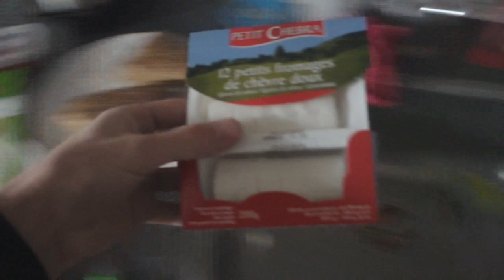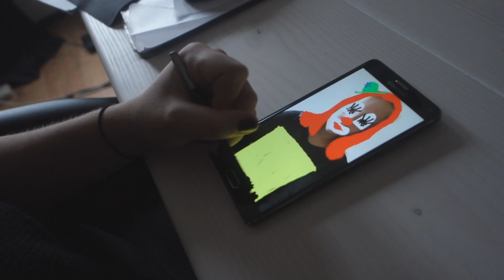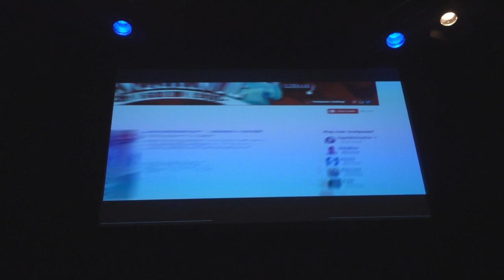EEN YOUTUBE DAG! - ENZOKNOL VLOG #459